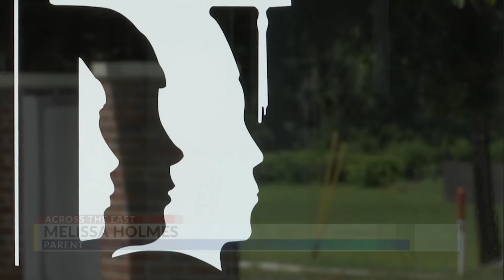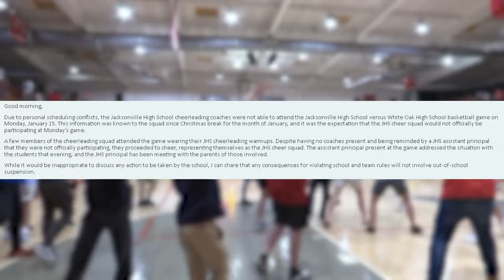Jacksonville High cheerleaders punished for cheering without permission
A group of cheerleaders from Jacksonville High School wanted to show their school spirit and support their team at a local basketball game, but now they’re sitting on the bench.